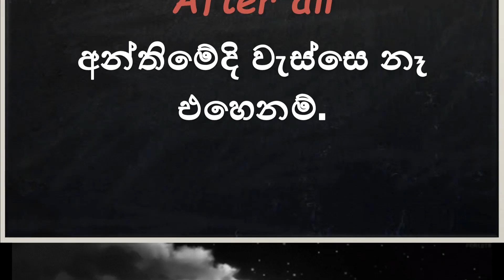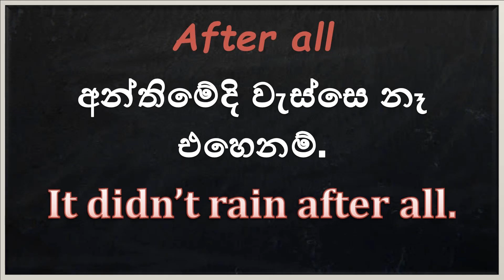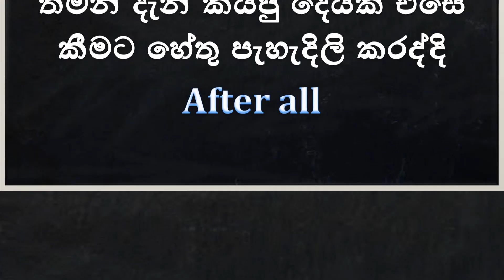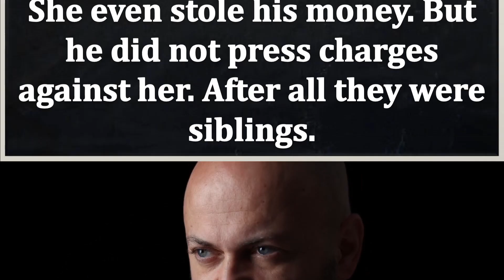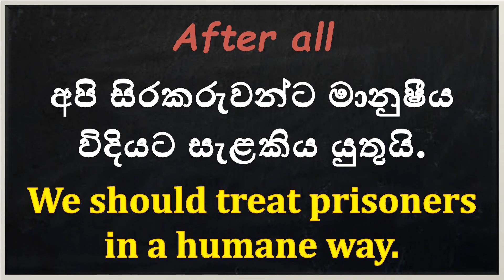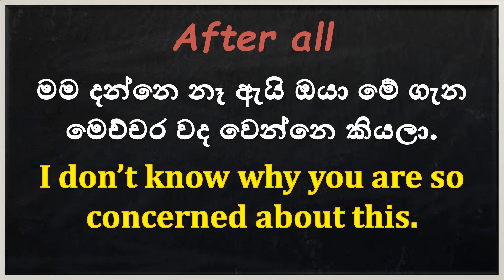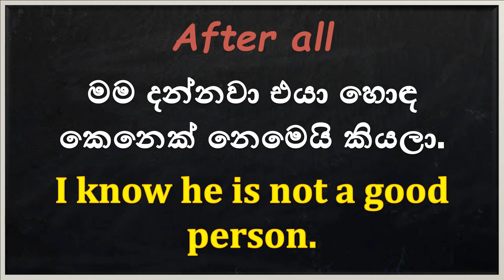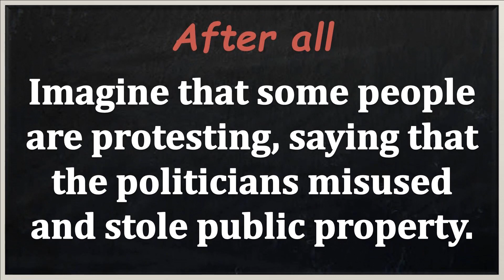AFTER ALL - නිවැරදි භාවිතය | Spoken English with grammar in Sinhala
After all නිවැරදි භාවිතය. The phrase 'after all' is used in two scenarios in the English language. You can learn everything about the usage of 'after all' in this video for free.

Learn English in Sinhala  with Hari Lesi Engreesi, the ultimate online school of learning English in Sinhala. The videos are made by Thimira Anjana a lawyer with an llb degree (law) from the University of Colombo.